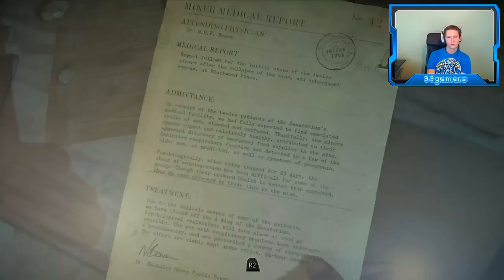Until Dawn - Part 10 - BEAR TRAP (Horror Game Let's Play / Walkthrough)